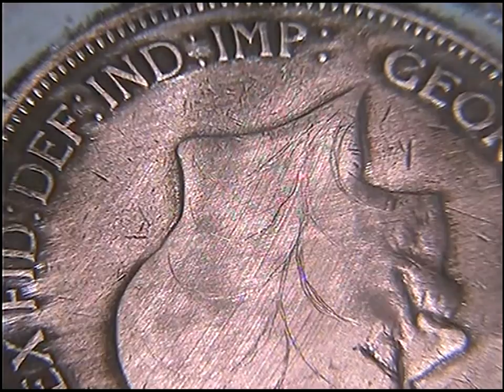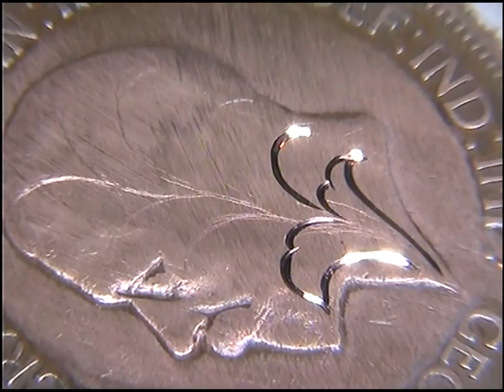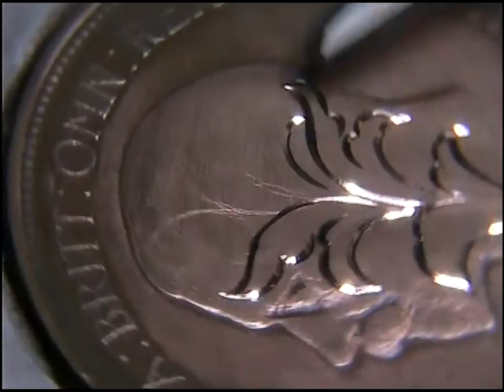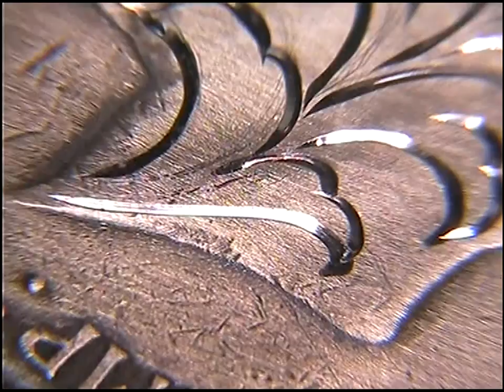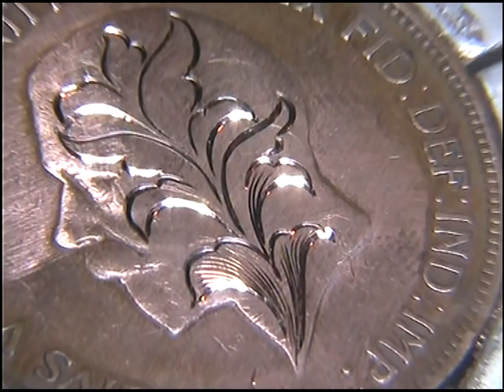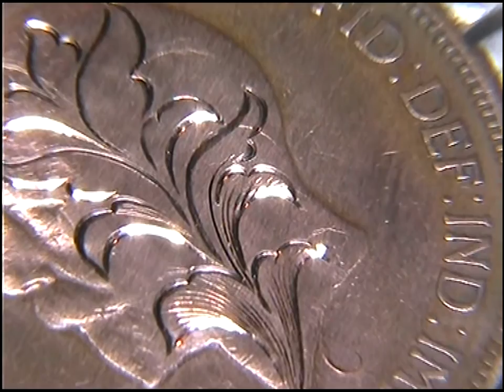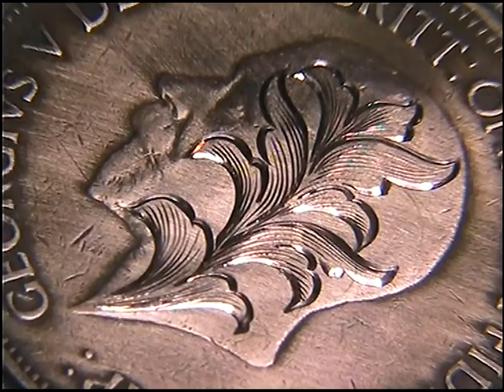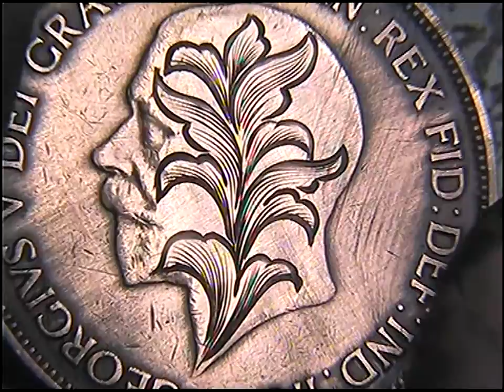Hand Engraving Lesson 5 Shading Formula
Experiment in a shading formula. The very first leaf seemed to work well.